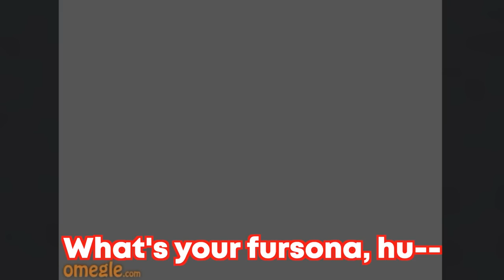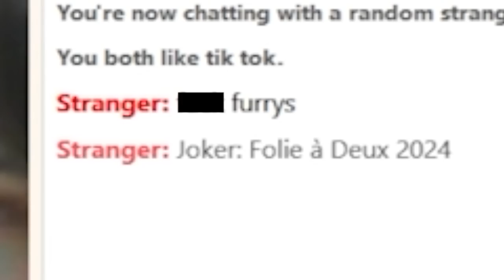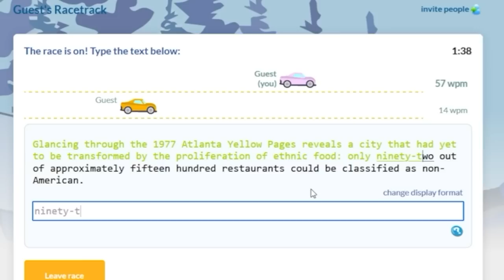If you recognize the background you're a furry...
So, a few of my friends and I decided to do some calls on Omegle from VRChat. We got some pretty great reactions and we hope it could make your day just a little bit better. VRChat Furry Invades Omegle: Episode 71

DatOof
Draogen
Leafwind
Nova244
w3than
Flerp
swinny
MaskedAkatsuki
Marcelo Wolf
SharkDotPNG
Nexis
Laika
bitbyt3r
hellespada
Pope Francis 2
༒A̷k̷i̷༒
Buppi
RedNosedEarly
Qumefox
Nayati
Knuddel
HoofieUK
Turtle_Juice
ihaveaname
Czech a Carin Terrier
C0̷P̶Y̶R̶1̵G̵H̴T (CookieMaster)
Evo
Spartina Hackwrench (Kani's gf)
German Might
꧁༺ 𝓢𝓽𝓪𝓻 ༻꧂
WhiteFang
ExtinctTrain
Zoroten
Thunderdog41
FoX_0_
lord katsumoto moritsugu wolf
JayHutch
DarkW0lff
Nøva
Charlie2K42
Read Bio!
Koda26
that suburban redneck
ReptarCH
BNC_Jamie
gank
🔥DakotaTheHellhound?🔥
VicalTheFox
Christopher Martinez
John Blaich
Kiba
Bolt Uzumaki
Anthony Walker-Browning
Holy Guacamole
Joso Shark
ABritishProto
DarkW0lff
blackwolf340
John Wolfe
MoRRigana
DamuTheLycan
Ethan Hildebrand
atomik_bacon
RebelFox dafoxx
Johnathon Landis
Kai gaming
emo child
BIGMIKETHETALL1
Fefe
Jinx The Lynx Folf
OkayDonuts
SHADOW_WOLFEN
Justin Schubert
Justin Schubert
Lyca
Lizzie
AlphaWhiteFang
KomasterGivaway+Vids
David S
Chouweitung1
red wolf
C0PYR1GHT •
Thor The Defender
Nestader kc
Niper Yote
MoRRigAnA
Link
Cole
LuGiO
Kristina Blackfox-Bonelli
Roku Husky

EDITED BY 🎬
🐺Kyle

BACKGROUND SONG! 🎶
"Jazz Frenchy" by Benjamin Tissot

CHANNEL ART 🎨
Profile Pic: Kitchiki